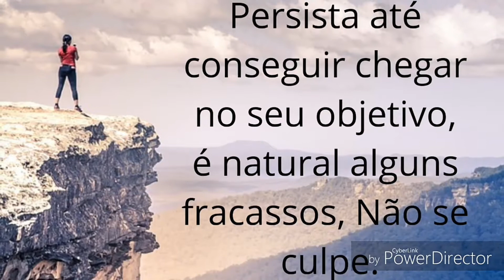Mensagem de motivação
Mensagem de motivação para quem esta começando a escalar seus sonhos e projetos. Não desista, persista! Você é vencedor sobre todas as dificuldades que aparecem. Como eu também estou vencendo as barreiras dia após dia. Me preparando e me tornando cada vez melhor para oferecer valor aos meus seguidores e inscritos no meu canal.